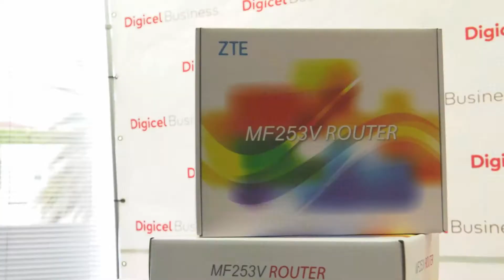Digicel ta firma MoU ku Gobièrnu di Kòrsou